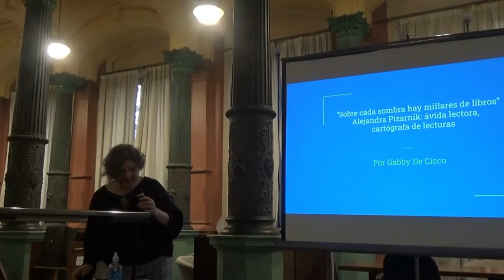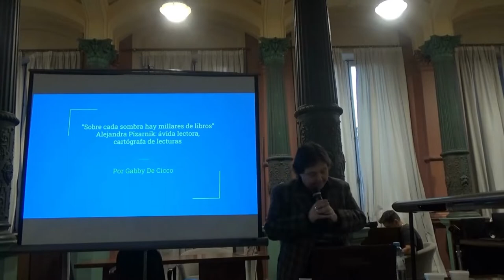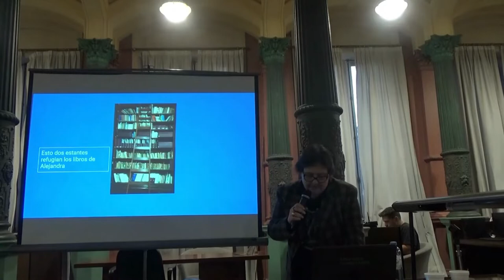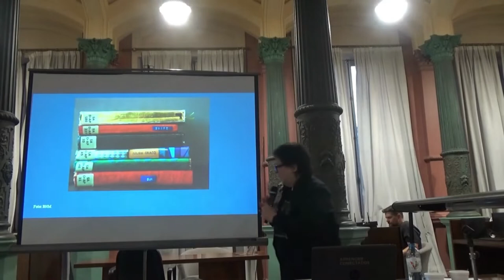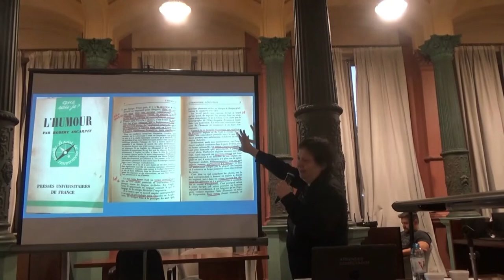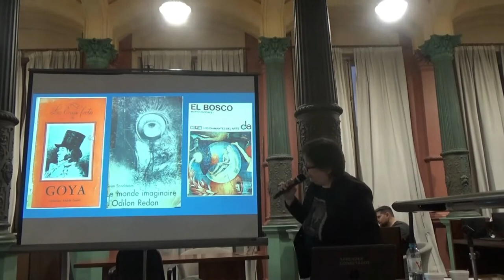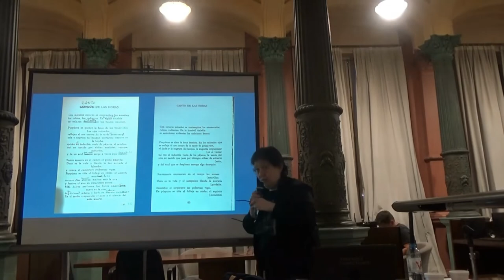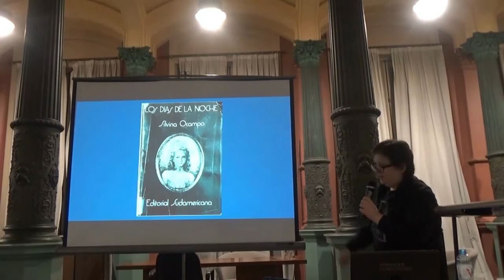"Alejandra Pizarnik: ávida lectora, cartógrafa de lecturas" por Gabby de Cicco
Gabby De Cicco brindó la charla “'Sobre cada sombra hay millares de libros' - Alejandra Pizarnik: ávida lectora, cartógrafa de lecturas", en la que nos hizo visitar uno de los jardines íntimos de Alejandra: su biblioteca personal. A partir de las intervenciones que la poeta hacía en sus libros -subrayados, comentarios al margen, dibujos-, De Cicco reflexionó sobre la insoslayable relación entre lectura y escritura que marcó la obra de Pizarnik y la importancia de este archivo personal donado a la BNM en 2007.